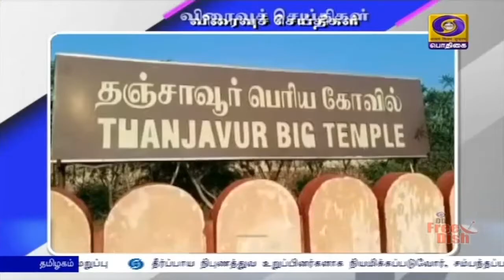பாரம்பரிய வழிபாட்டுத் தலங்களில் அனுமதி இல்லைPodhigaiTamilNews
கொரோனா பாதிப்பு அதிகரிப்பு எதிரொலி - தஞ்ச‍ை பெரிய கோவில் உட்பட பாரம்பரிய வழிபாட்டு தலங்களில் பொதுமக்களுக்கு அனுமதி மறுப்பு.